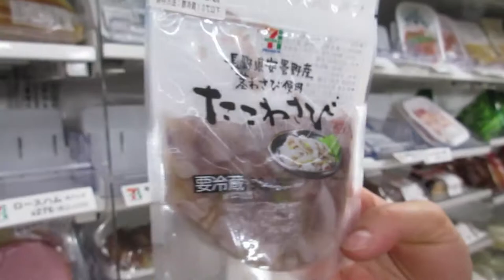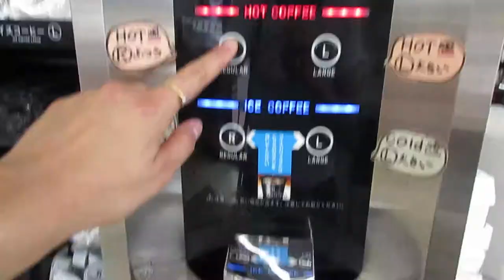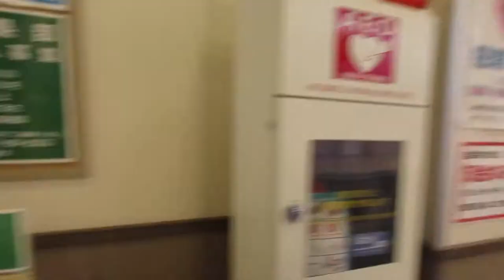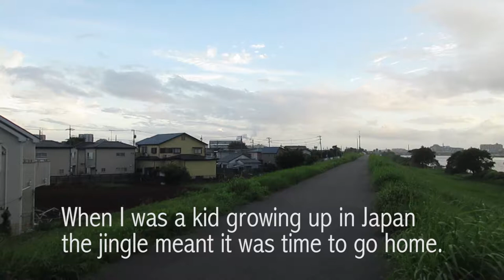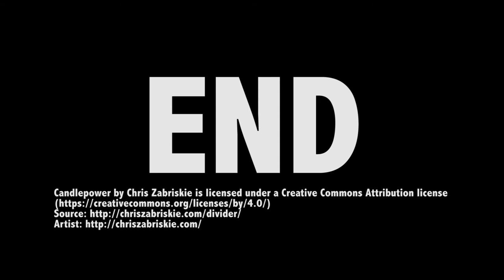VLOG 33 CHIGASAKI. Hot and Sweaty, Jungle Asian mode.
Getting reconnected to Japan here. Remembering the feeling of living there, and all the adventures we had in our previous life in Tokyo. Revisiting some places where we had our conversations about what our future will look like when we moved there to live for a year. So much has changed since and things are always looking up! Anyhow this here is our little nostalgia episode. Cheers.

This is a sister channel to my Steemit blog.